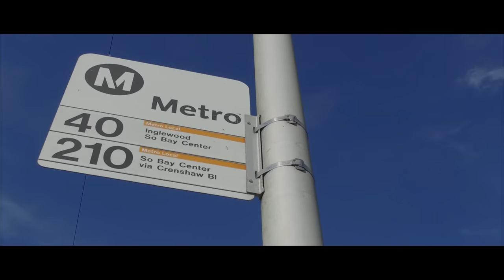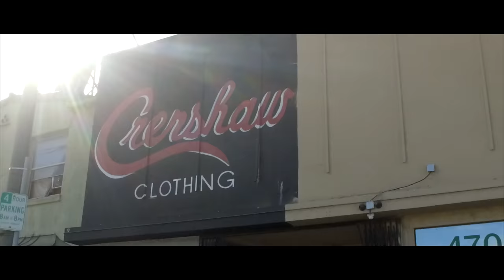Daz Dillinger & Rich Espy "Sunrise" (Music Video)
Follow IG : @DazDillinger & @RichEspy